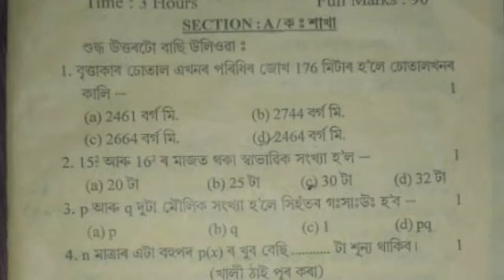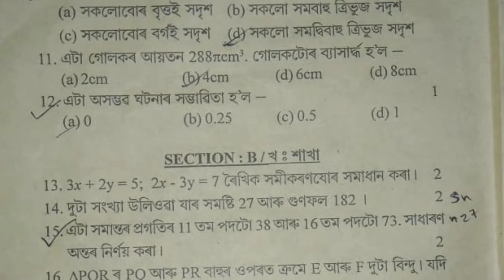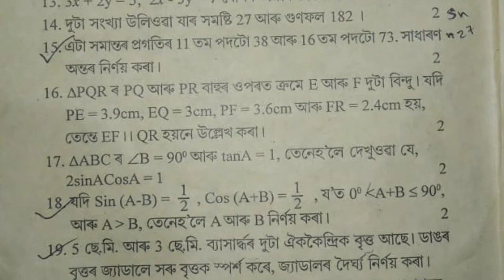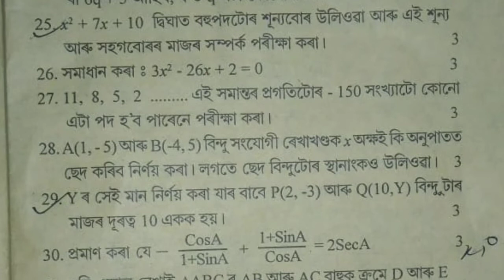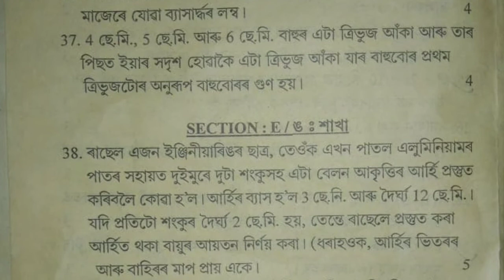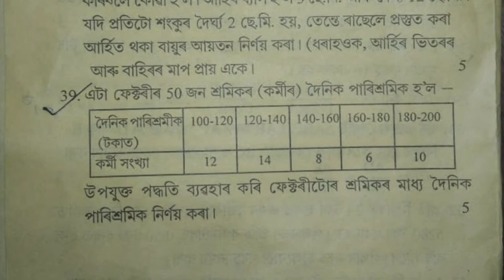Preparatory Examination 2021 | Barpeta District | General Maths | Class 10 | You can learn